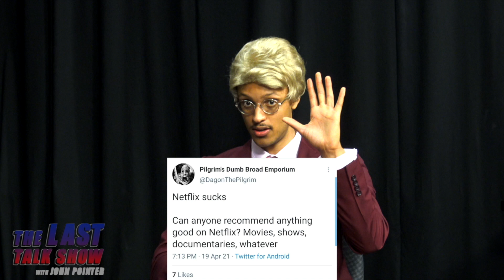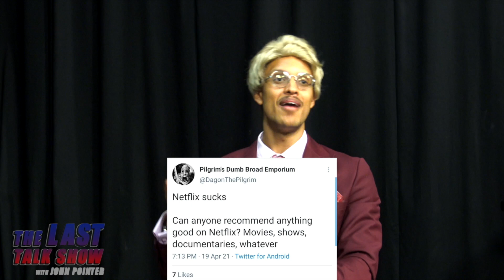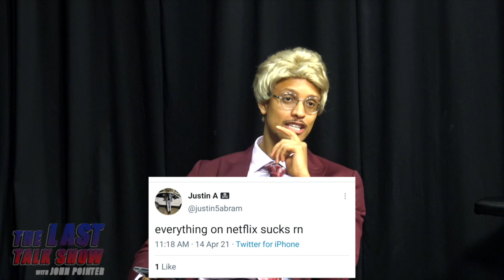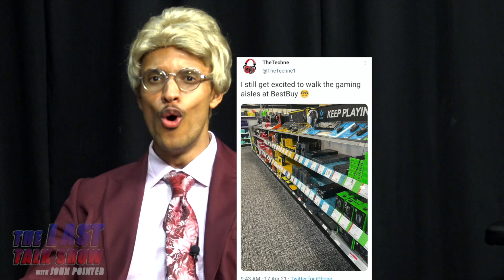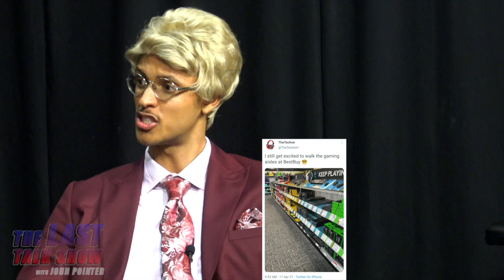Anything Good On Netflix Right Now 2022 - TLTS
Is There Anything Good On Netflix Right Now? In 2022, we wonder is there anything good on Netflix right now. Too bad The Last Talk Show isn't no Netflix; if it was, you could watch that! Comment something good to watch on Netflix right now!